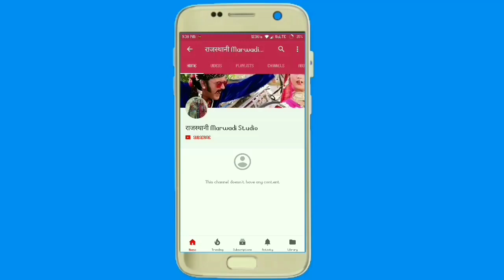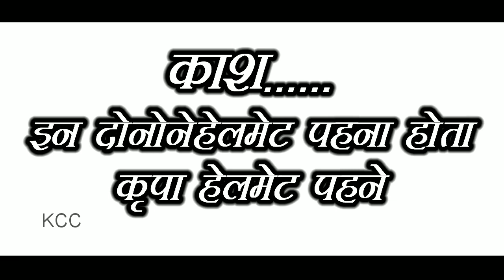yara tery yari ka यारा तेरी यारी का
Marwadi Dj songs
Marwadi new fagan
Marwadi desi bhajan
Marwadi bhajan
Marwadi new songs
Marwadi songs 2017
Marwadi comedy
Marwadi vivah geet
Marwadi Dj song
Marwadi new video song
You tube editor
Kapil Sharma comedy
Marwadi gaana
Desi dance
Hot girl dance
Desi girl dance
Rajasthani bhajan
Rajasthani dance
Rajasthani vivah dance
Rajasthani Dj dance
Rajasthani Dj songs
Bhojpuri
Haryanvi
Bhojpuri desi girl dance
Haryanvi desi girl dance
Rajasthani
Rajasthani gaane
Banna banni geet
Rajasthani vivah geet
Rajasthani marriage songs
Twinkal Vaishnav
Nutan Gehlot
Prg music
राजस्थानी Dj धमाका
Rajasthani camel girl dance
Rajasthani comedy show
Spna Choudhary
सपना अगर आप Rajasthani Songs, Rajasthani Movies, rajasthani songs 2017, rajasthani songs 2017 new dj, rajasthani folk songs,Rajasthani super hit fagun, marwadi desi comedy,marwadi desi bhajan , Rajasthani dance , पसंद करते है तो अभी Subscribe करे

Marwadi Dj songs
Marwadi new fagan
Marwadi desi bhajan
Marwadi bhajan
Marwadi new songs
Marwadi songs 2017
Marwadi comedy
Marwadi vivah geet
Marwadi Dj song
You tube editor
Kapil Sharma comedy
Marwadi gaana
Desi dance
Hot girl dance
Desi girl dance
Rajasthani bhajan
Rajasthani dance
Rajasthani vivah dance
Rajasthani Dj dance
Rajasthani Dj songs
Bhojpuri
Haryanvi
Rajasthani
Rajasthani gaane
Banna banni geet
Rajasthani vivah geet
Rajasthani marriage songs
Twinkal Vaishnav
Nutan Gehlot
Prg music
राजस्थानी Dj धमाका
Rajasthani comedy show
Spna Choudhary
सपना चौधरी
बहुत अच्छे अच्छे डांस वीडियो